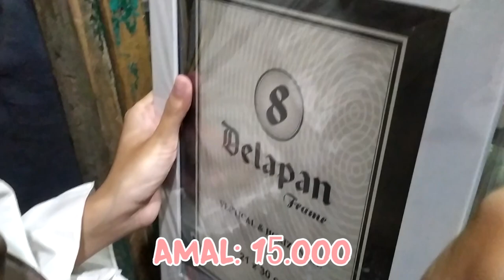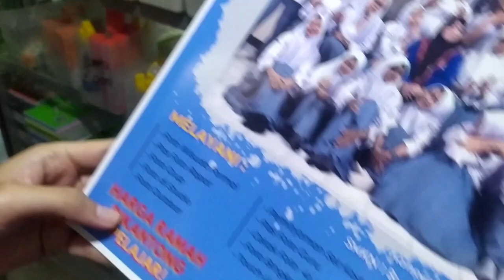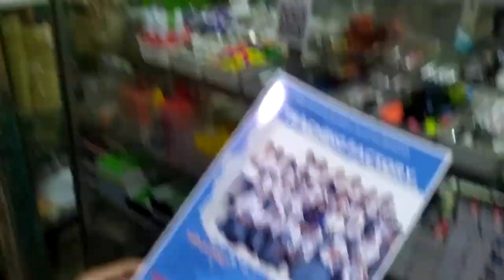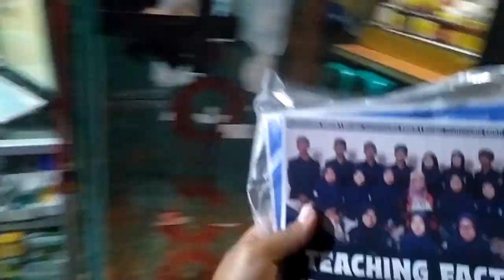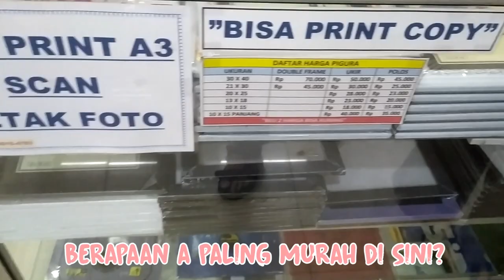MALEM - MALEM NYARI PIGURA MURAH DIMANA??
Hallo gaisss

Buat nilai praktek pastinya hrus maksimal, jadi banner punya kita pengen dipakein pigura